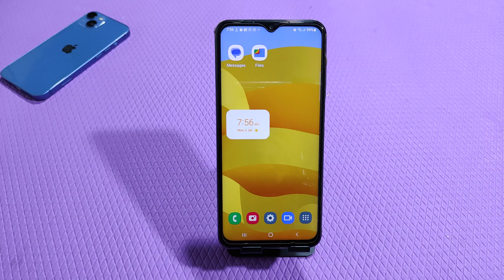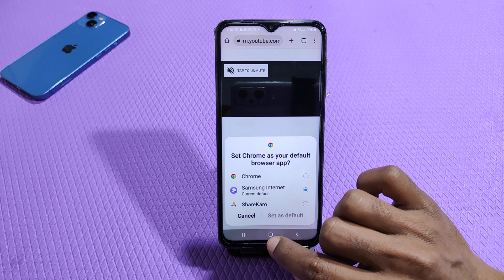How To Set Apps Lock in Samsung Galaxy A04s , Samsung Galaxy A04s Apps Lock Setting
How To Set Apps Lock in Samsung Galaxy A04s , Samsung Galaxy A04s Apps Lock Setting , Apps Lock in Samsung Galaxy A04s

How To SetAppsLock in Samsung Galaxy A04s , Samsung Galaxy A04s AppsLockSetting , Apps Lock in Samsung Galaxy A04s